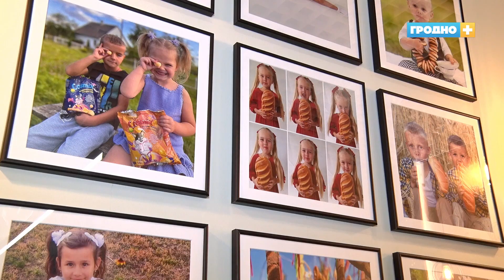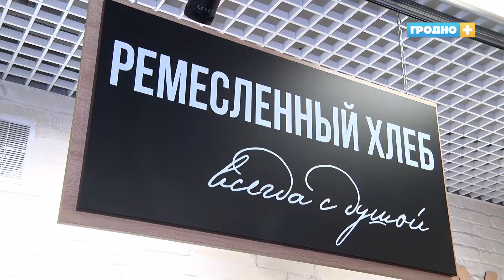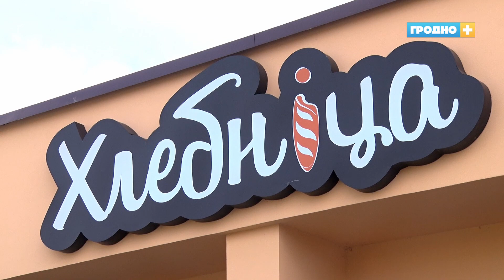Обновлённая «Хлебница» открылась в Гродно